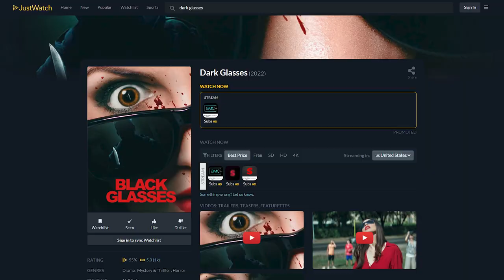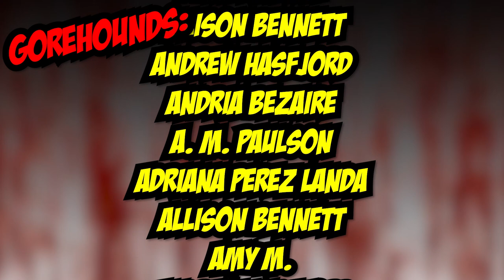Dark Glass (2022) aka Occhiali Neri (2022) - Blood Splattered Vlog (Dario Argento Giallo Review)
Rent/Buy DARK GLASSES (2022) aka OCCHIALI NERI (2022) digtally via Amazon

GREETINGS, GOREHOUNDS!

This week The Horror Guru and Count Jackula review DARK GLASSES aka OCCHIALI NERI !

DARK GLASSES (2022) aka OCCHIALI NERI was written by Dario Argento, Franco Ferrini & Carlo Lucarelli, directed by Dario Argento, Produced by Conchita Airoldi, Laurentina Guidotti, Brahim Chioua, Noémie Devide & Vincent Maraval and stars  Ilenia Pastorelli, Asia Argento, Andrea Gherpelli, Xinyu Zhang, Mario Pirrello, Maria Rosaria Russo & Gennaro Iaccarino.

Adriana Perez
ÆtherialTea
Allison Bennett
Andrew Hasfjord
Andria Bezaire
Allison Bennett
Amy M.
Andrew Hasfjord
Andria Bezaire
Amy McFadden
August Anderson
Brandon the Beldam
Bronson Wright-Wolfe
Boomerbysea
Ccracer
Chas Mullins
Courtney Two-Names
Connor Dixon
Danni
Rhoda Penmark
David Gibb
Dexter Wegner
DutchChairMan
Elizabeth Blouin-Brathwaite
Guy Zwiebel
House of Rage
Iliana
Jack Price
Jacob Matthew Crawford
Jacob Watts
Jason Kasper
Jami
Jen Combs
Jimmy H Lam
Katie Kuhlen
Katrina James
Kay Cordingly
Kendall Wright
LS Greger
Matt Smith
Mary Ijaz
Morgan L.F.
Monstress Savage
Nate S.
Nick L.
Nic Waters
Osmos
Orestria
Otter Paw Studios
Patrick Brocchu
Razorvine
TimidTabby
Todd Sokolove
Will Lasley
Seth Lindberg
Shannon LeClerc
Skyler Tipsord
Stephanie Crawford
Valcliff
Vanessa Pulido
Xander Invictus